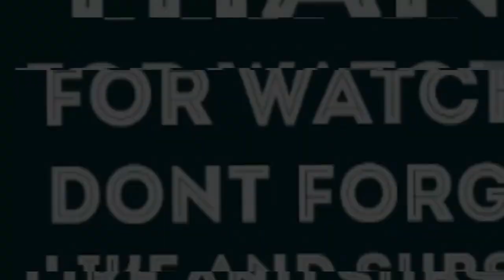EFF GETTING KICKED OUT THE PARLIAMENT